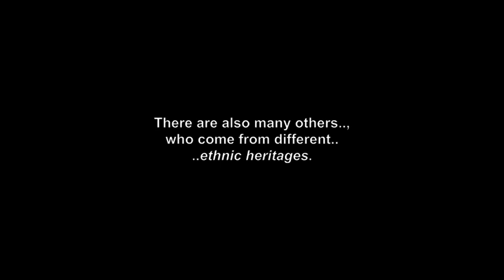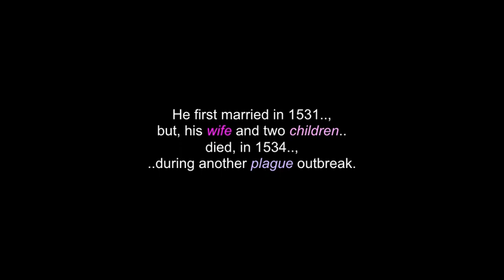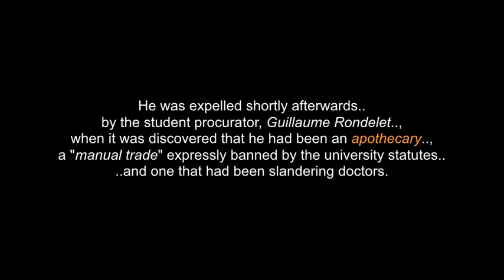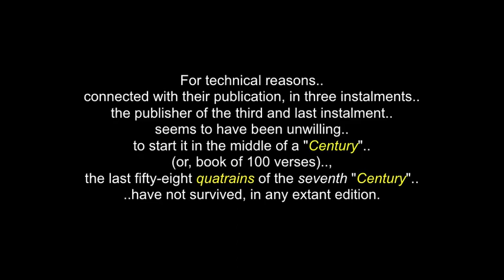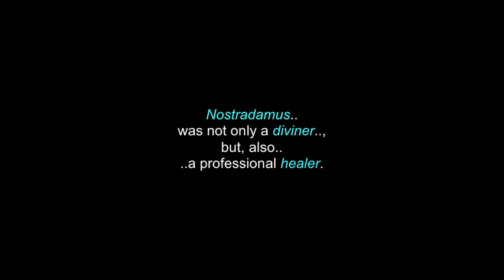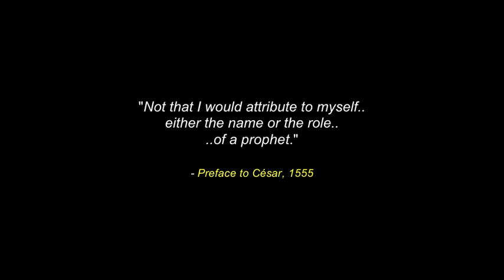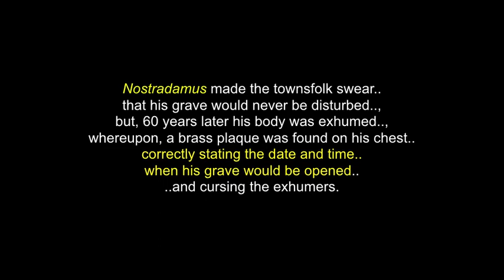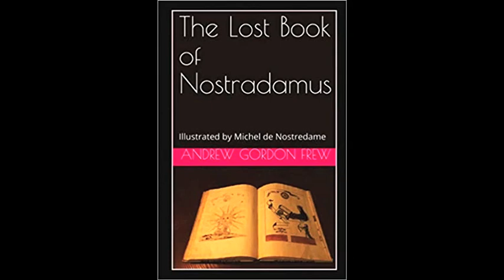Nostradamus: Michel de Nostredame - French Prophet, Doctor, Apothecary & Seer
This is a video for Nostradamus.. (Grandfather) Michel de Nostredame.., a French Prophet, Doctor, Apothecary & Seer. There are also more videos in this channel for: "Grandfather/Chief Sitting Bull", "Grandfather/Chief Frank Fools Crow", "Grandfather Neolin", "Grandfather Tenskwatawa","Grandfather Wovoka", (as well as for many other Visionairies) and for over 200 more North & South American Tribes & First Nations.

(Grandfather) Michel de Nostredame was born on either December 14th or, 21st 1503 and crossed-over one final time to the Spirit World on either July 1st or, 2nd 1566. His name is usually Latinised as: "Nostradamus" and he is a French astrologer,
physician, Prophet and reputed Seer, who is best known for his book "Les Prophéties", a collection of 942 poetic quatrains allegedly predicting future events. Nostradamus was born in Saint-Rémy-de-Provence, Provence, France, where his claimed birthplace still exists and he was baptized "Michel". He was one of at least nine children of notary Jaume (or, Jacques) de Nostredame and Reynière, granddaughter of Pierre de Saint-Rémy, who worked as a physician, in Saint-Rémy. Jaume's family had originally been Jewish, but his father, Cresquas, a grain and money dealer, based in Avignon, had converted to Catholicism around 1459–60, taking the Christian name "Pierre"and the surname "Nostredame" (Our Lady), the Saint on whose day his conversion was solemnized. Nostradamus became famous for creating a "rose pill", "that purportedly protected against the plague".

Many Thanks & Much Respect To: (Grandfather) Michel de Noytredame (..in Spirit.. and to all of his relations)..; En.Wikipedia.Org..; The Lone Wolf..; GreggBraden.com..; SOUNDS OF MOTHER EARTH.. and to all the other brothers and sisters who have contributed to this video, in any way.

(480P - You-Tube)